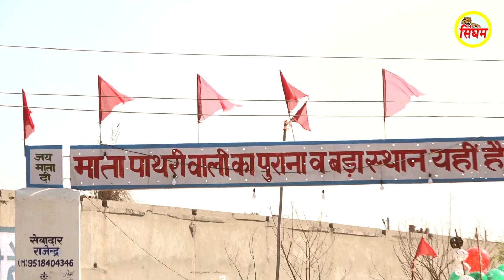Me To Nachu Banke Diwani Dhutni Mai Ki - मैं तो नाचू बनके दीवानी धुतनी माई की - Jyoti Nagar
Song - Me To Nachu Banke Diwani Dhutni Mai Ki
Singer - Jyoti Nagar
Writer - Sanjay Sihmar
Music - Singham Studio _ Any Star
Edit by - Singham Team _ Anil Nagar
Label - Singham Bhakti
Producer - Jyoti Nagar